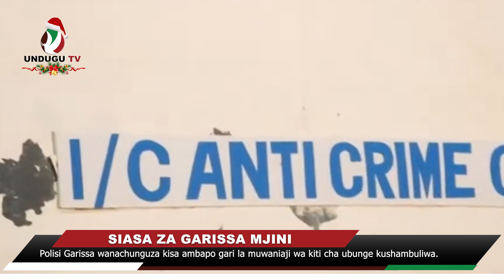Polisi Garissa wanachunguza kisa ambapo gari la muwaniaji wa kiti cha ubunge kushambuliwa.